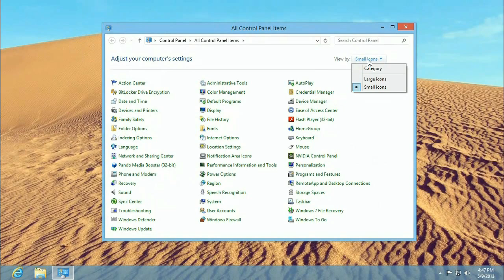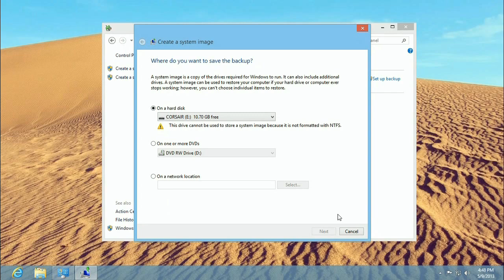Windows 8: How to create a system repair disk or system image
Micro Center Tech Support shows you how to create a system repair disk or system image in Windows 8.